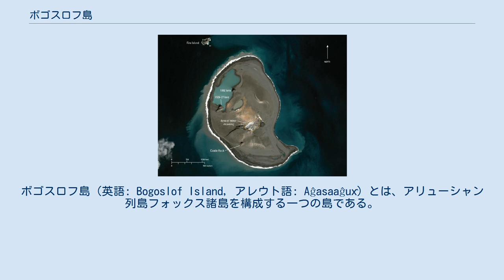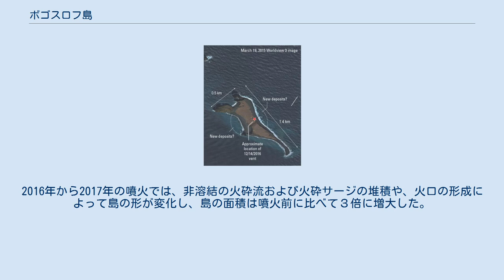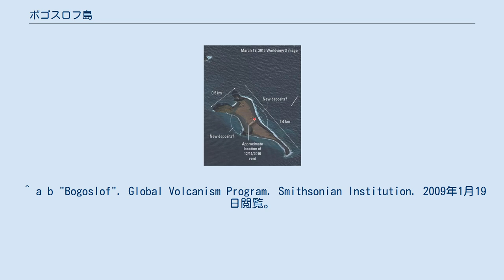ボゴスロフ島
ボゴスロフ島（英語: Bogoslof Island, アレウト語: Aĝasaaĝux̂）とは、アリューシャン列島フォックス諸島を構成する一つの島である。
ベーリング海に浮かぶ、標高150mの無人の火山島で、海鳥、アザラシやアシカの繁殖地でもあり、シャチも現れる。
約9万のキンクロハジロツノメドリ、ウミバト、アカアシミツユビカモメ、カモメ、エトピリカなどの鳥がかつて棲息していた。
 島の南西側にある尖った形状の地形（キャッスルロック）は、1796年の噴火時に形成された溶岩ドームである。
 島はその後も、1796年から1804年、1806年から1823年、1883年から1895年、1906年から1907年、1909年から1910年、1926年から1928年、1992年と、2016年から2017年に噴火を起こしている。
2016年から2017年の噴火では、非溶結の火砕流および火砕サージの堆積や、火口の形成によって島の形が変化し、島の面積は噴火前に比べて３倍に増大した。
 1909年にセオドア・ルーズベルト大統領は隣接するファイヤー島のアシカなどに鳥獣保護区として指定した。
 現在では、アラスカ海洋国立野生生物保護区の一部となっている。
 ^ a b “Bogoslof Description and Statistics”. Alaska Volcano Observatory. United States Geological Survey. 2009年9月1日閲覧。
 ^ a b "Bogoslof". Global Volcanism Program. Smithsonian Institution. 2009年1月19日閲覧。
 ^ Bergsland, K. (1994). Aleut Dictionary. Fairbanks: Alaska Native Language Center ^ “Bogoslof Wilderness”. Wilderness.net. 2013年12月13日閲覧。
^ “Bogoslof Island: Eruption-caused changes in island morphology”. Alaska Volcano Observatory (2017年2月2日). 2017年2月15日閲覧。